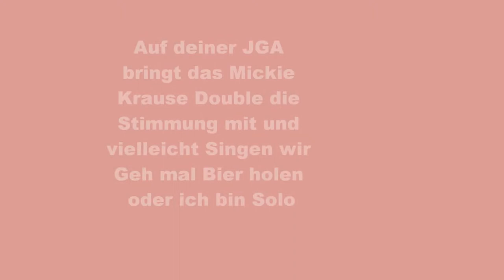Junggesellinnenabschied JGA Frankfurt mit Mickie Krause Double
Junggesellinnenabschied/Junggesellenabschied JGA in Frankfurt/Main die richtige Partystimmung
bringe ich dir als Mickie Krause Double Promi Double und vielleicht singe ich bald bei dir in Frankfurt Geh mal Bier holen oder ich bin Solo
egal ob auf der Frankfurter Fressgasse oder Römer Frankfurt Sachsenhausen vielleicht singen wir ja auch Atemlos durch die Nacht von Helene Fischer und bekommen wir viele Ideen für neue Musik Texte/Lyrics und erfinden ganz neue Lieder oder Spiele
Wenn du lieber im Nostalgie Stil der 20er oder 30er feiern willst dann komme ich im Stil von 1920 oder 1930 und singe neue Partysongs auf alt gemacht
Vielen Dank und alles gute und liebe für deine Hochzeit

Sie können gerne auch aus anderen orten und Städten nachfragen